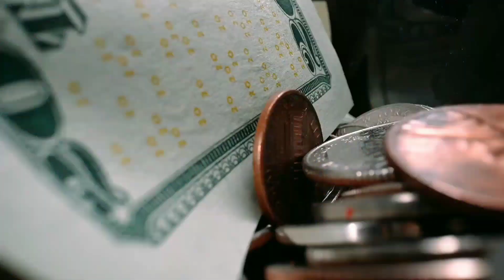Infra Update India: 3200 km Varanasi-Dibrugarh cruise, ₹15.42 trillion Madhya Pradesh and more | 471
Today's Headlines:

- A 3200 km long river cruise through Varanasi-Kolkata-Dhaka-Dibrugarh gets flagged off.
- Mitsubishi Electric is planning to set up a new facility worth $222.5 million in Tamil Nadu.
- Nav Durga Fuel is planning to set up an ethanol unit worth 200 klpd in Rajnandgaon, Chhattisgarh.
- Bihar government launches a new planetarium worth ₹164 crore in Darbhanga.
- Lubcon Lubrication is planning to set up a new lubricant manufacturing unit in Kolar, Karnataka.
- Linde India is planning to set up a new air separation unit in Ludhiana, Punjab.
- Delhi government is planning to set up a 4.8 km long elevated corridor in Najafgarh.
- Ekkaa Electronics is planning to set up a new unit worth ₹1000 crore in Noida, Uttar Pradesh.
- Madhya Pradesh attracts investments worth ₹15.42 trillion at it's Global Investors Summit.
- Maharashtra government floats tender worth ₹981 crore for Mhaisal Lift Irrigation Project.